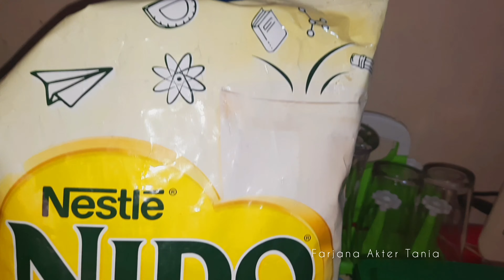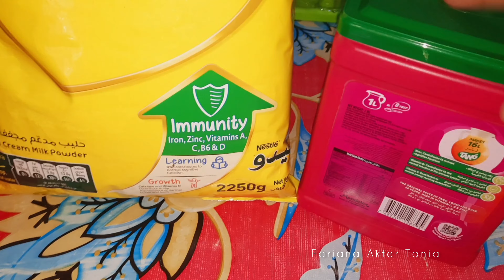স্পেশাল রান্না বান্না করলাম | Farjana Akter Tania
Welcome to " Farjana Akter Tania " YT channel.

About : ⬇️⬇️⬇️
My name's Farjana Akter Tania
I'm 31 year's old.
I'm a housewife & a youtuber.
I always try to simple and easy vedio making.
I love to making vedio.

Many many comment the vedio.
And share this vedio with your friends and family members.

My others vlog vedio  : 👇👇👇👇👇

My others recipe item  : 👇👇👇👇👇

If you enjoyed this vedio.
I hope YOU full watching my vedio.